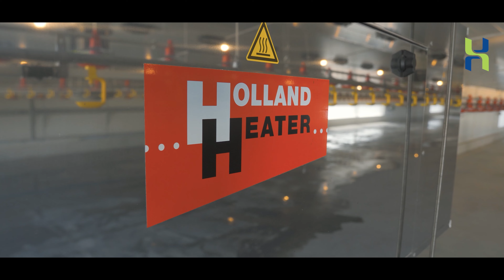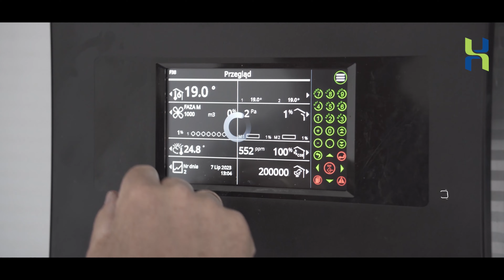Ferma drobiu, 4 hale, 172 tysiące brojlerów, woj. podlaskie, wyposażenie i montaż - firma Hodowca.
Tym razem mieliśmy przyjemność przeprowadzenia kompleksowego montażu wyposażenia na fermie u naszego wieloletniego klienta, na 4 halach drobiarskich o wymiarach 138m x 18m x 3,6m pod fermę drobiu przeznaczoną na 43000 brojlerów/1 hala.

System wentylacji sufitowo-szczytowy Fancom.
System pojenia Roxell Swii’Flo.
Linia paszowa dla brojlerów, karmidła co 1m.
Linia poprzeczna Roxell FA 90: wydajność 3100kg/h.
System schładzania PadCooling Fancom. Pady wodne plastikowe
System ogrzewania HollandHeater LTU, 4 x nagrzewnice gazowe z zamkniętą komorą spalania + komin Turbo.
System oświetlenia 3 linie lampy LED ściemnialne
Gałązka wodna ze stali nierdzewnej z dozownikiem Dosatron , licznikami i filtrami wody.
Zarządzanie kompleksowe systemami przy pomocy komputera Fancom LUMINA 38.

Jeśli planujesz nową inwestycję lub chcesz zmodernizować swój istniejący obiekt, zapraszamy do kontaktu z naszymi przedstawicielami handlowymi:

Projekty drobiarskie:
region: Polska północna i środkowa – Arkadiusz - 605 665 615
region: Polska północno zachodnia – Łukasz - 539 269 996
region: Polska północno wschodnia – Wojtek - 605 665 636

Projekty trzodziarskie:
region: Polska północno wschodnia – Marcin - 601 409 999
region: Polska zachodnia – Witold - 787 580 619

Chciałbyś sprawdzić wycenę pod własny projekt drobiarski lub trzodziarski?
Zapraszamy do kontaktu z naszą firmą – Hodowca sp. z o.o.